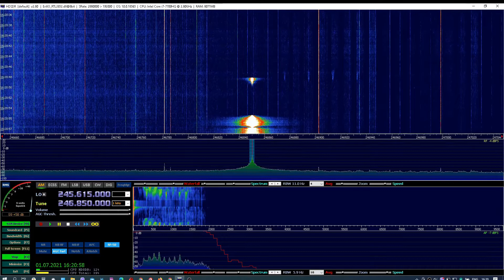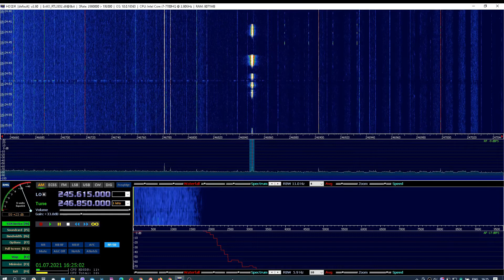246.850 MHz RAF (Royal Air Force) Valley. Королевские военно‑воздушные силы радиообмен.